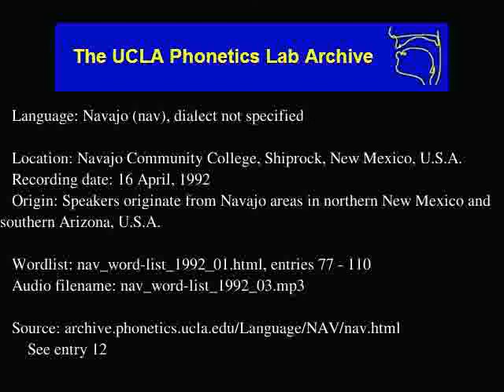Navajo audio: nav_word-list_1992_03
Language family: Eyak-Athabaskan; Athabaskan; Southern Athabaskan;
Navajo Community College, Shiprock, New Mexico, U.S.A.
Date: 4/16/1992

Contributor: Helen George, Leland Johnson, Martha Austin-Garrison, Martha Jackson, Louise Nygnard, Lorene Legoh, Tony Goldtooth